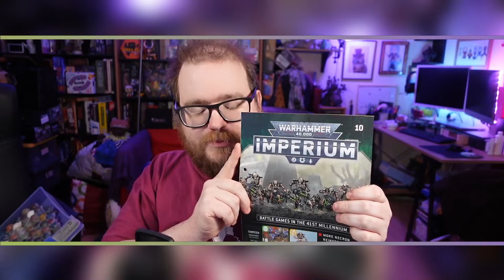Warhammer 40,000 Imperium – Issue 10 Battle Report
The much delayed 10th part of the Warhammer 40,000 Imperium Battle Report Series.

In this episode, we a trio of Assault Intercessors attempt to prevent two squads of Necron Warriors reaching their objective!

Who will prevail in this battle between the sinister Necrons and the noble warriors of the Imperium of Mankind.

You can buy your own Task Lamp

You can support what I do by doing any of the following:-